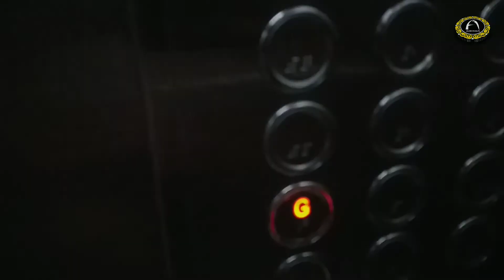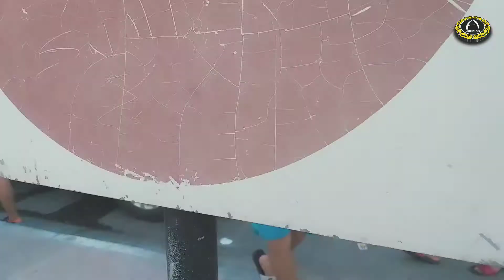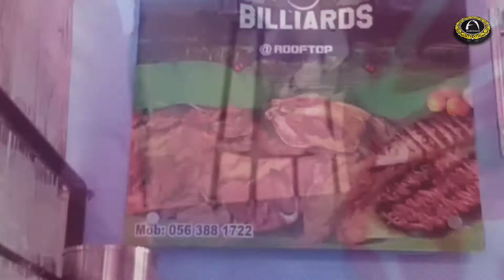Shu Events - AYUDA | Alalai ta' Bai 2!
Ayuda - Alalay ta' Bai 2!

This event, thru the initiative of Bisaya Tanan Middle East group, headed by Admins Asi Cruz, Ruzell Tamayo @RuzellTVDubai, Coach Richard Caliao, Andrei Avila and the Rest of the Team, Friends and Sponsors, was conducted on August 7th, 2020, in various locations around Dubai.

"Kapoy pero makalipay and very fulfilling..." - Kuya SHU

The first wave happened  last July 2020.

Music: Memories, One Day, Shake it Shake it & Run Things 2night..

This video is posted for awareness that a Bisaya Community exists here in UAE, and that we are promoting friendship, camaraderie, unity and bayanihan, especially in times like this. The food packs distributed were voluntarily given by BTME family and friends.